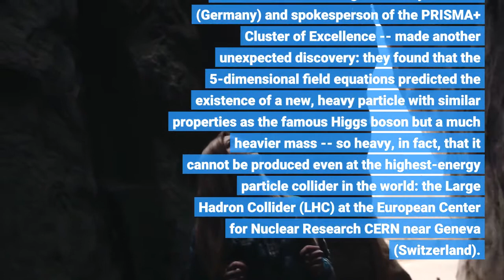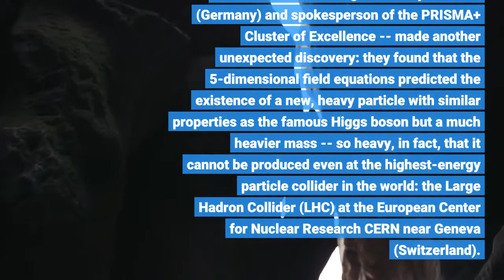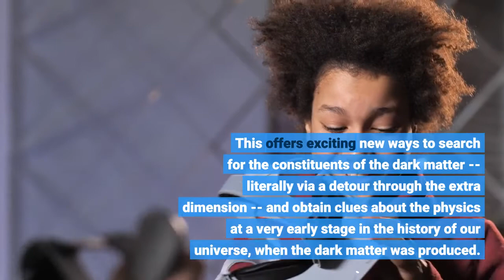Searching for dark matter through the fifth dimension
Searching for dark matter through the fifth dimension - Information for all latest updates Science and Technology

Theoretical physicists of the PRISMA+ Cluster of Excellence at Johannes Gutenberg University Mainz are working on a theory that goes beyond the Standard Model of particle physics and can answer questions where the Standard Model has to pass -- for example, with respect to the hierarchies of the masses of elementary particles or the existence of dark matter. The central element of the theory is an extra dimension in spacetime. Until now, scientists have faced the problem that the predictions of their theory could not be tested experimentally. They have now overcome this problem in a publication in the current issue of the European Physical Journal C. As early as the 1920s, in an attempt to unify the forces of gravity and electromagnetism, Theodor Kaluza and Oskar Klein speculated about the existence of an extra dimension beyond the familiar three space dimensions and time -- which in physics are combined into 4-dimensional spacetime. If it exists, such a new dimension would have to be incredible tiny and unnoticeable to the human eye. In the late 1990s this idea has seen a remarkable renaissance, when it was realized that the existence of a fifth dimension could resolve some of the profound open questions of particle physics. In particular, Yuval Grossman of Stanford University and Matthias Neubert, then a professor at Cornell University, showed in a highly cited publication that the embedding of the Standard Model of particle physics in a 5-dimensional spacetime could explain the so far mysterious patterns seen in the masses of elementary particles.
Another 20 years later, the group of Matthias Neubert -- since 2006 on the faculty of Johannes Gutenberg University in Mainz (Germany) and spokesperson of the PRISMA+ Cluster of Excellence -- made another unexpected discovery: they found that the 5-dimensional field equations predicted the existence of a new, heavy particle with similar properties as the famous Higgs boson but a much heavier mass -- so heavy, in fact, that it cannot be produced even at the highest-energy particle collider in the world: the Large Hadron Collider (LHC) at the European Center for Nuclear Research CERN near Geneva (Switzerland). "It was a nightmare," recalls Javier Castellano Ruiz, a PhD student involved in the research, "we were excited by the idea that our theory predicts a new particle, but it appeared to be impossible to confirm this prediction in any foreseeable experiment." The detour through the fifth dimension In a recent paper published in the European Physical Journal C, the researchers found a spectacular resolution to this dilemma. They discovered that their proposed particle would necessarily mediate a new force between the known elementary particles (our visible universe) and the mysterious dark matter (the dark sector). Even the abundance of dark matter in the cosmos, as observed in astrophysical experiments, can be explained by their theory. This offers exciting new ways to search for the constituents of the dark matter -- literally via a detour through the extra dimension -- and obtain clues about the physics at a very early stage in the history of our universe, when the dark matter was produced. "After years of searching for possible confirmations of our theoretical predictions, we are now confident that the mechanism we have discovered would make the dark matter accessible to forthcoming experiments, because the properties of the new interaction between ordinary matter and dark matter -- which is mediated by our proposed particle -- can be calculated accurately within our theory" says Matthias Neubert, head of the research team. "In the end -- so our hope -- the new particle may be discovered first through its interactions with the dark sector." This example nicely illustrates the fruitful interplay between experimental and theoretical basic science -- a hallmark of the PRISMA+ Cluster of Excellence. Story Source: Materials provided by Johannes Gutenberg Universitaet Mainz . Note: Content may be edited for style and length.